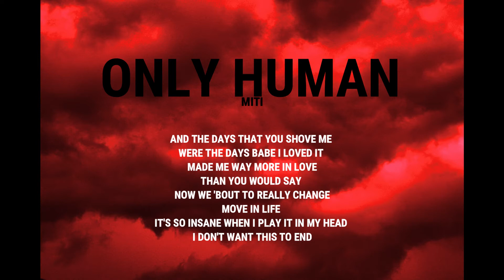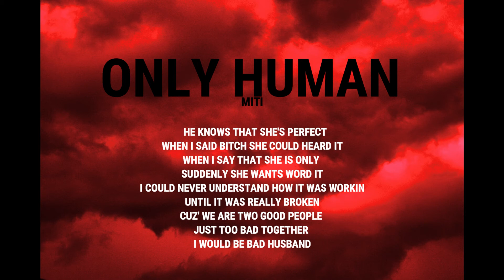Only Human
wrote this today, fell in the mood i guess